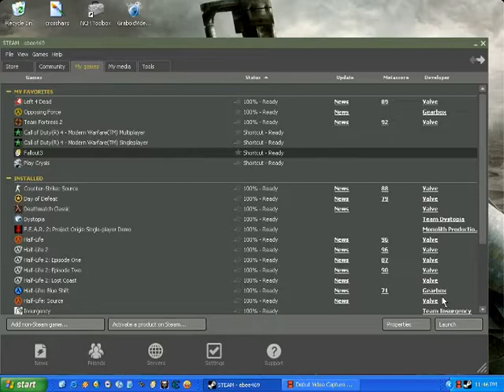fallout3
fallout 3